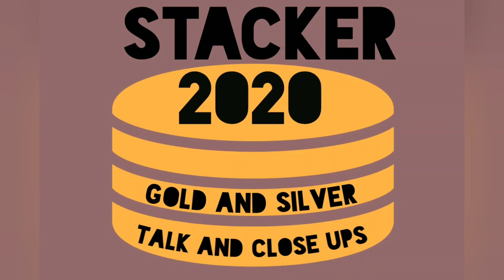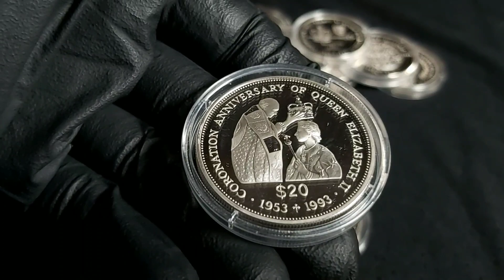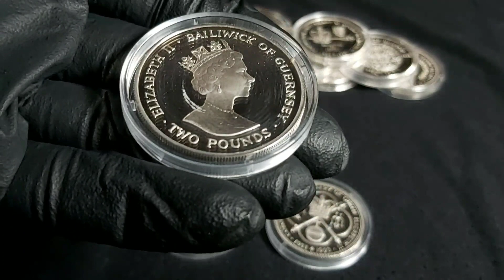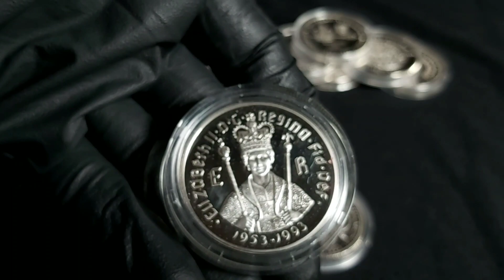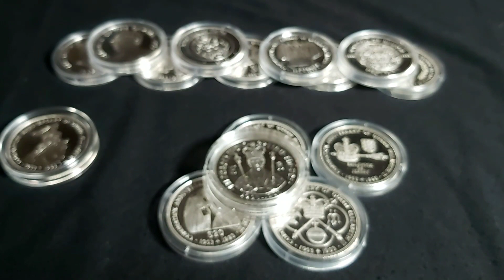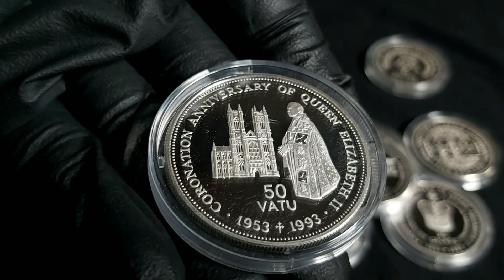Gold and Silver Stacking: Planning and Budgeting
In this video I discuss the benefits of planning and budgeting if your stacking gold and silver.

Please understand I'm not a financial advisor in any way, shape or form. I'm not making these videos to tell any one what to do, just for entertainment, you should make all financial decisions on your own. I'm just trying to share my experiences and information I've picked up along the way. But I could be wrong and have it all backwards! So do  your own research or seek financial advice if you'd feel better doing that.

for great discussions on precious metal collecting and stacking.